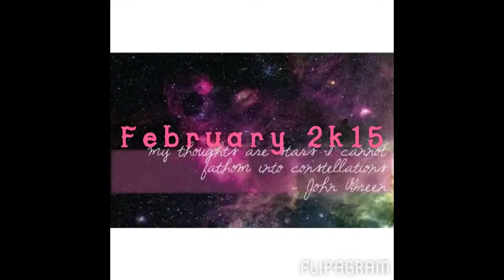My February 2015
•Hello my beauty's!(: So I decided to make a slideshow of my favorite pictures of each month for the whole year of 2015! Then on 12/31/15 I will upload a reaction video of what I thought of the year and how much has changed! So if you like this idea then feel free to do it and tag me in it & I'll be sure to check it out!! Have a blessed day!!•